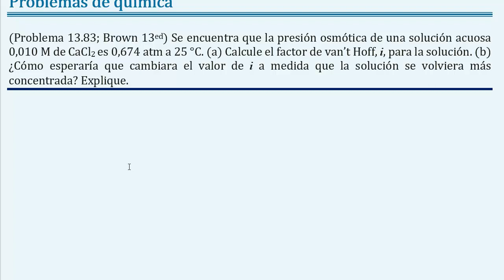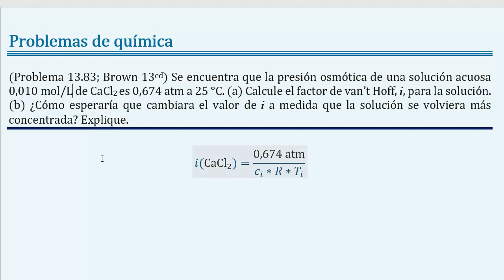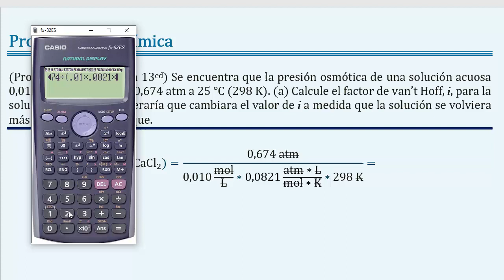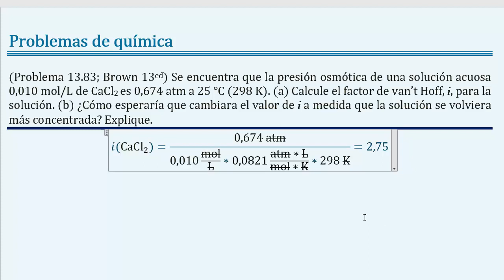Como hallar el factor de van’t Hoff con la presión osmótica 𝐵𝑟𝑜𝑤𝑛 13.83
(Problema 13.83; Brown 13ed) Se encuentra que la presión osmótica de una solución acuosa 0,010 M de CaCl2 es 0.674 atm a 25 ° C. (a) Calcule el factor de van’t Hoff, i, para la solución. (b) ¿Cómo esperaría que cambiara el valor de i a medida que la solución se volviera más concentrada? Explique.

🧪 En este video tutorial de química del capítulo de disoluciones, unidades de concentración, veremos cómo hallar el factor de van’t Hoff  de un soluto con la propiedad coligativa presión osmótica. 🧪 DISOLUCIONES, UNIDADES DE CONCENTRACIÓN Y PROPIEDADES COLIGATIVAS. 🧪

Unidades de concentración y propiedades coligativas. Ejerciciosdequímica, adaptado de “Química la Ciencia Central de Brawn 13ed” capítulo 13 “Propiedades de las disoluciones”